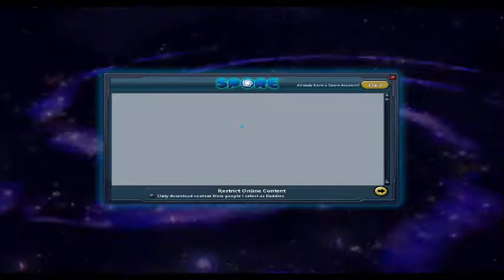Spore | Introducing Spore!!!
Introducing a new series!!!